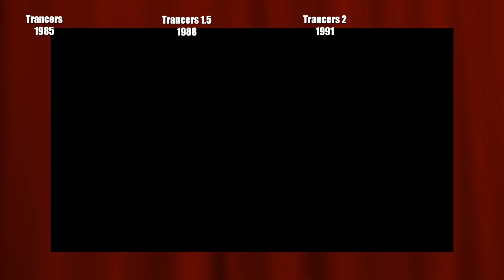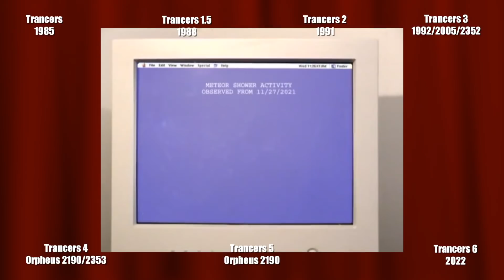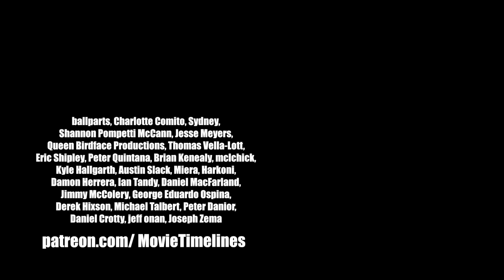Sci-Fi TImelines Episode 16 : Trancers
And I'm weekly in October!
Join me as i bounce around in time with Jack Deth to figure out the continuity of the Trancers series!